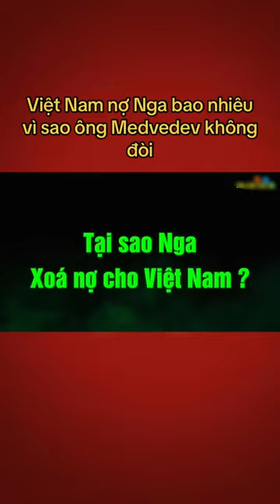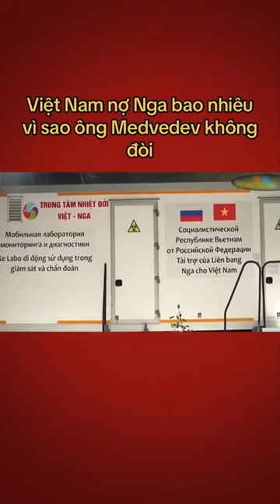Quan hệ hữu nghị hợp tác cùng phát triển giữa Việt Nam và LB Nga